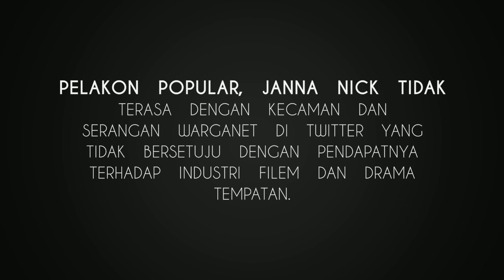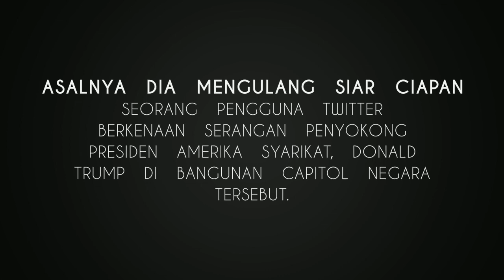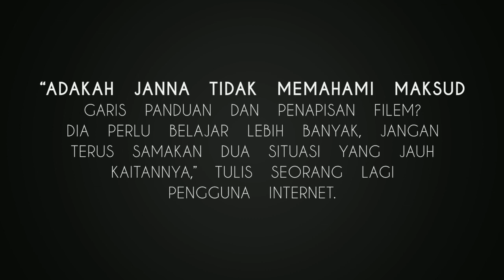JANNA NICK Panggil Netizen 'LOSER' dan 'BERUK'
JANNA NICK PANGGIL NETIZEN 'BERUK' DAN 'LOSER'

Pelakon popular, Janna Nick tidak terasa dengan kecaman dan serangan warganet di Twitter yang tidak bersetuju dengan pendapatnya terhadap industri filem dan drama tempatan.

Nama pelakon popular yang juga pengacara itu sohor kini malam tadi selepas ciapannya di Twitter mendapat perhatian sehingga ramai yang mengecam dan mengkritik pandangannya.

Malah tindakan Janna yang membalas ciapan seorang pengguna Twitter dengan perkataan ‘Loser” dan 'Beruk' menimbulkan kemarahan segelintir warganet yang mula mempertikai kredibiliti pelakon popular itu.

Asalnya dia mengulang siar ciapan seorang pengguna Twitter berkenaan serangan penyokong Presiden Amerika Syarikat, Donald Trump di bangunan Capitol negara tersebut.

Bahkan, tindakan Janna menyamakan babak filem The Purge dengan serangan berkenaan juga dianggap kurang bijak.

“Tanda pagar ThePurge yang sohor kini dalam Twitter menunjukkan impak sebuah filem kepada masyrakat umum.

Rata-rata netizen menyelar pendapat Janna yang dikatakan menyamakan trend keganasan di negara barat dan garis panduan filem Malaysia.

“Tidak lagi menyokong Janna. Anda boleh untuk tidak bersetuju tetapi menggelar orang lain ‘loser’ sangat tidak sopan,” ciap seorang netizen.

“Adakah Janna tidak memahami maksud garis panduan dan penapisan filem? Dia perlu belajar lebih banyak, jangan terus samakan dua situasi yang jauh kaitannya,” tulis seorang lagi pengguna internet.

Sumber: Twitter, Kosmo dan Utusan